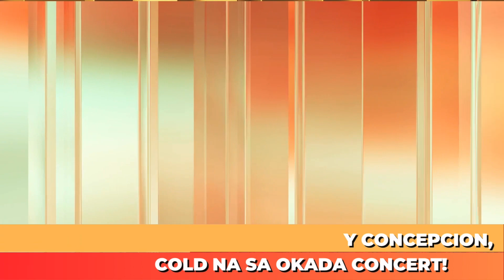SHARON CUNETA AT GABBY CONCEPTION COLD NA SA OKADA CONCERT!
PILIPINAS SHOWBIZ UPDATE